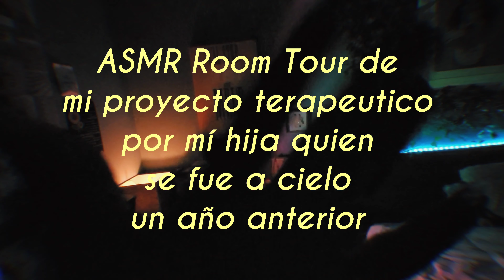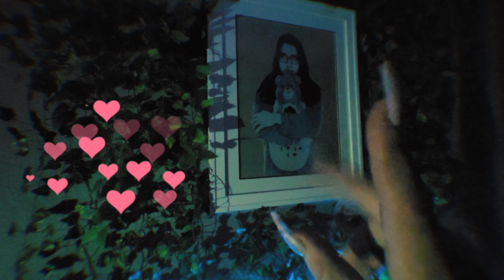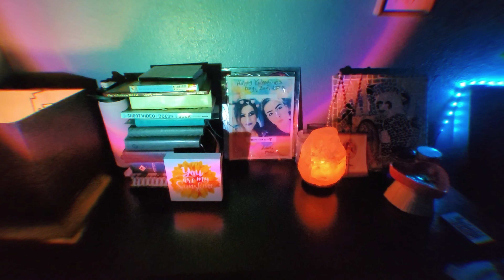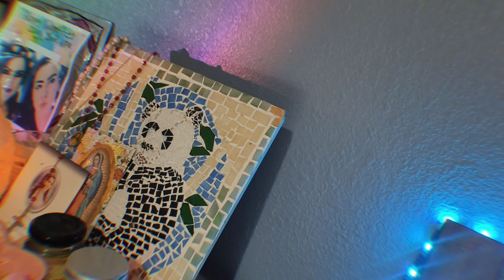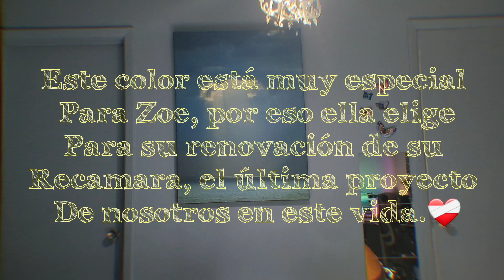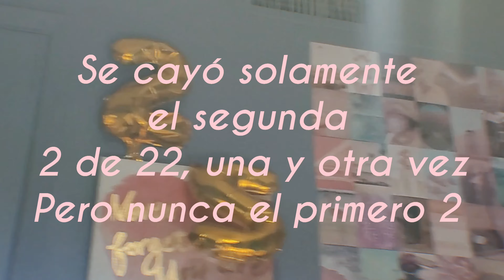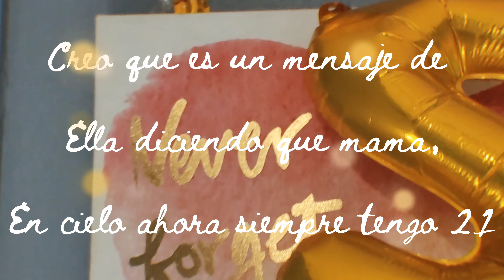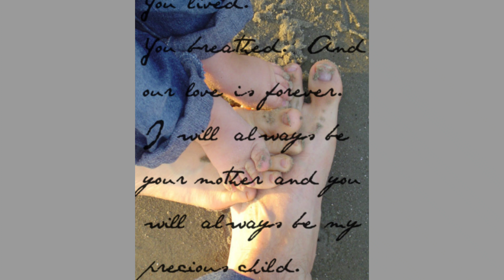ASMR Room Tour de mi proyecto de amor muy especial 💕ahora subtitulado en English y Español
ASMR Room Tour/ramble de la recamara de mi hija quien se fue un año anterior de el día grabado para mostrarse un proyecto terapéutico a completar ya que comenzamos juntos en su renovación semanas antes que se fue. Esta hermosa y exactamente como ella quería. Encontré mucho paz y siento más cerca a ella trabajando en este, entonces no es para ponerte triste, es para celebrarla y el vínculo entre madre e hija que ni siquiera la muerte puede arrebatarnos. Familia es para siempre, y espero que este video puede consolarnos quien se perdió alguien muy especial en este vida.
y vale mucho a mi si se puedes poner en los comentarios "Zoe Forever" or "Zoe para siempre" o algo así para ayudarme a honorar su vida hermosa 💖  gracias 🙂

Updated subtitles now Available!

This Is my first experience subtitling a video so please forgive any errors In Timing or otherwise, It was quite Time consuming, I’m sure with practice I will get better at it lol. For Spanish subtitles simply Select the CC option, to auto-Translate to English Select tne settings symbol after selecting CC and Select auto translate, please bear In mind that some things are lost in
Translation, but It is Pretty accurate.

Subtitilos ahora disponible!
Esta es mi primera experiencia subtitulando un video, así que perdonen cualquier error en el tiempo o de otra manera, me llevó bastante tiempo, estoy seguro de que con la práctica mejoraré jajaja. Para los subtítulos en español, simplemente seleccione la opción CC, para traducir automáticamente al inglés Seleccione el símbolo de configuración tne después de seleccionar CC y seleccione la traducción automática, tenga en cuenta que algunas cosas se pierden en
Traducción, pero es bastante precisa.

Gracias!
IG Asmrintuicion
FB ASMR intuición